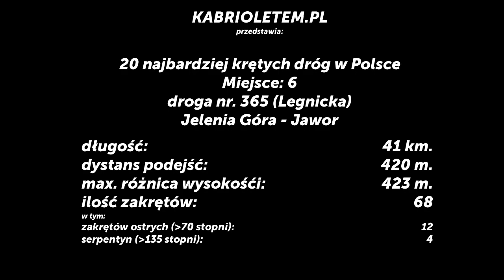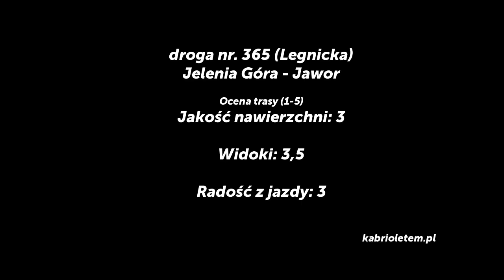Miejsce 6. Najbardziej kręte drogi w Polsce. droga nr.365 (Legnicka)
Najbardziej kręte drogi w Polsce.
Miejsce 6/20 - droga nr. 365 Legnicka Jelenia Góra - Jawor

Samochód: Mazda MX-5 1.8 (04)